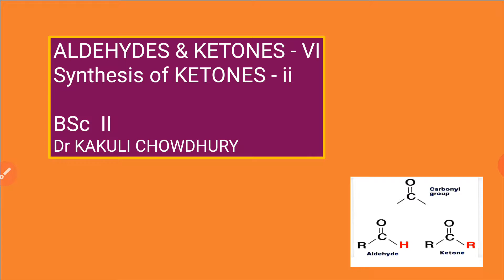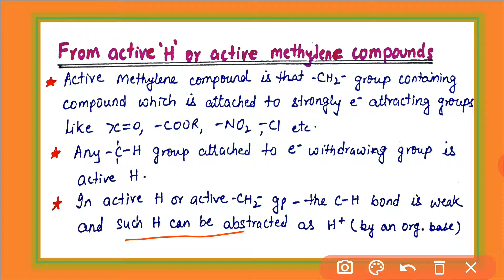BSc II, Aldehydes & ketones -VI preparation -ii,BScII,JAM,NET,etc. Dr.Kakuli Chowdhury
Synthesis of ketones by active Hydrogen compounds.